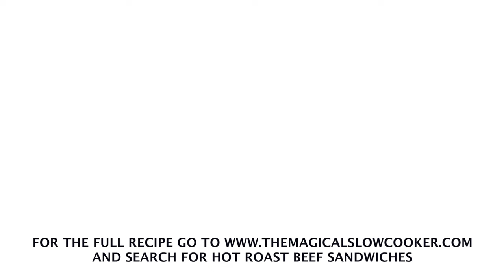Slow Cooker Hot Roast Beef Sandwiches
Do ya'll remember Marie Callender's Hot Roast Beef Sandwiches? We LOVED them so much that I had to make a crockpot recipe for them. This has been one of the most clicked-on recipes since starting my blog in 2013, and it now has new photos and a video. Enjoy.

RECIPE:

INGREDIENTS:
3-4 lb. bottom round beef roast chuck will work fine too
salt
pepper
onion powder
1.74 oz. brown gravy mix packets (two .87 oz. packets)
1 ½ cups water
Serving Suggestions
white or sourdough bread
mashed potatoes

INSTRUCTIONS:
Place the roast into a 4-quart or larger slow cooker.
Sprinkle a small amount of salt, pepper and onion powder on to the beef.
In a small bowl whisk together the gravy packets and water until smooth. Pour that mixture over the roast.
Cover and cook on LOW for 8-10 hours.
When the cooking time is done, remove the roast and place on to a plate, shred meat, discard any fat. Cover with foil to keep warm.
De-grease the gravy in the slow cooker, I either do this by ladling off the grease with a spoon, or I take a paper towel and lay on top of the grease and pull off, the grease will come off on the paper towel, and the gravy will stay in the slow cooker.
Serve the shredded beef and gravy over bread and with mashed potatoes.